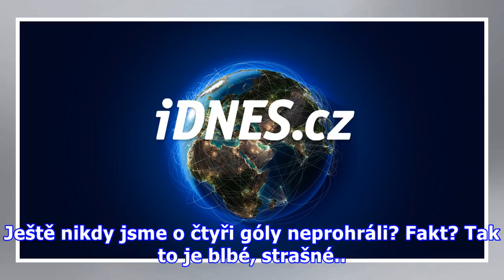Ještě nikdy jsme o čtyři góly neprohráli? Kopic se divil historickému debaklu